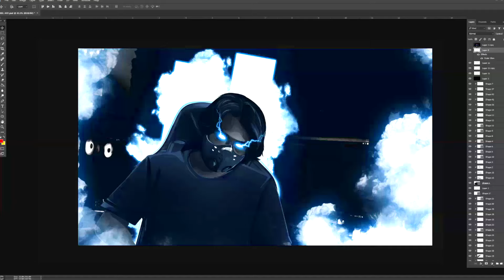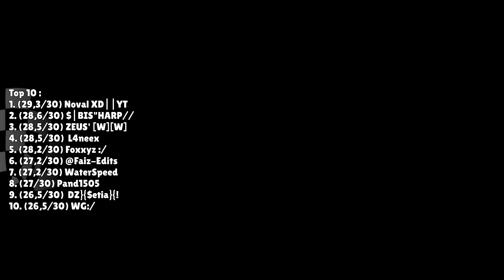CRAZY MAP TRACE RACE WORKSHOP 100+ MAP! PART 2 - Stumble Guys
Gunakan Code AWVEXEL di Toko/Shop ! terimakasih !
MAP TRACE RACE WORKSHOP 100+ MAP! WORKSHOP COMPETITION! PART 2 - Stumble Guys

FIND ME
Join Server Discord :
Spek PC:
credits music:

Track:
2:23 AM / しゃろう